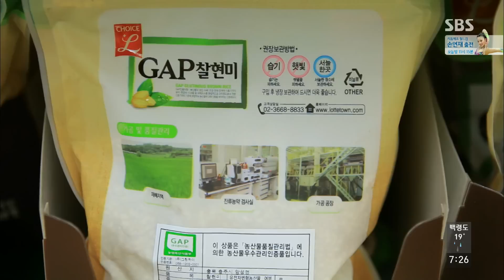농산물 우수관리인증이 있다? @SBS 일요특선 다큐멘터리 140810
SBS 일요특선 다큐멘터리 4회 (ep.4)
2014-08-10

[댁의 밥상, 안녕하십니까]
방송일시 : 2014년 8월 10일(일)

# ‘맛있는 음식’이 아니라 ‘안전한 음식’...
 음식 선택의 기준이 달라지고 있다
 “당신이 어떤 음식을 먹는지 말해 달라. 그러면 당신이 어떤 사람인지 말해주겠다.”
미식가의 성경이라 불리는 '미식예찬'을 쓴 브리야 사바랭이 했던 말이다.
 그러나 음식의 맛이 중요한 가치의 근거였던 시대를 지나,
 현대의 식탁에서 중요해진 건 ‘맛있는 음식인가’ 이전에 ‘안전한 음식인가’의 여부다.
 풍부해진 먹을거리만큼, 불안도 늘어났기 때문이다.
# 채소, 과일, 곡류... 농산물이 위험하다
 1990년 이후 가장 빈번하게 식중독 사고를 일으킨 식품 10가지 중 5가지는
 흔히들 생각하는 축산물이나 수산물이 아니라 미생물에 오염된 농산물이었다.
 3년 전, 53명이 사망하고 2천900여명이 감염돼 EU 전체를 공포에 휩싸이게 한
 식품사고 역시 장출혈성 대장균에 감염된 새싹채소였다.
 지금 내 앞에 차려진 이 음식이 병원성 미생물과 화학적 물질에 오염되지 않은
 안전한 농산물로 조리됐다는 것을 어떻게 확신할 수 있을까?
 이제 세계는 농산물 안전에 사활을 걸기 시작했다.
# 식탁위의 신뢰, 농산물 안전관리 GAP인증
식품 안전관리 인증인 해썹(HACCP)의 농산물 버전이라 할 수 있는 GAP인증제도.
 유럽연합을 비롯한 식품안전 선진국들은 농산물안전관리 시스템으로 GAP를 선택했다.
 유럽연합에서 유통되는 농산물의 70% 이상, 캐나다의 경우 75% 이상이
 GAP인증을 받은 농산물들이다.
 유럽연합과 캐나다는 어떻게 먹을거리 안전에 있어 보편적 안전성을 확보했으며,
 그 안전성은 어떻게 지켜지고 관리되고 있는지 살펴본다.
 더불어 우리나라의 GAP인증의 현황과 미래에 대해 짚어본다.
 식탁위의 신뢰가 구축되기 위한 기본 조건을 알아보고
 안전한 농산물에 대한 시청자들의 인식 제고의 기회를 갖는다.